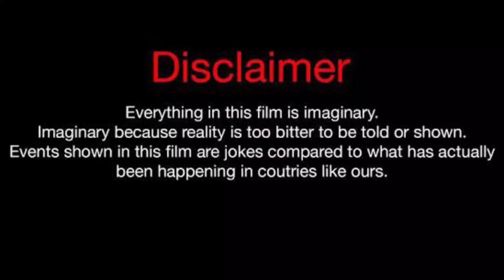Miya Chantelle Vs Wayne Colley Vs Imani Ali Lifestyle Comparison 2023